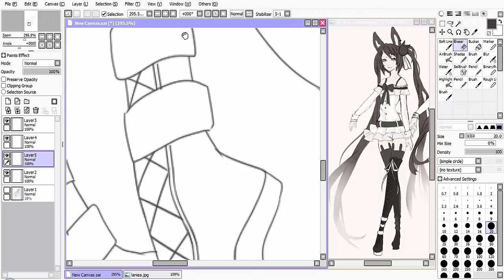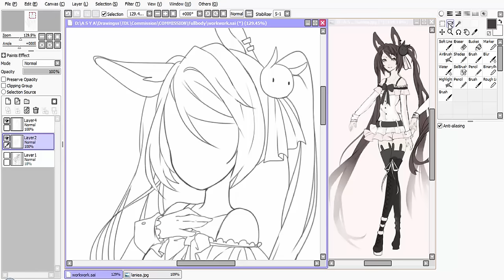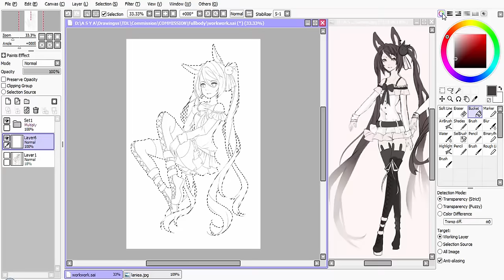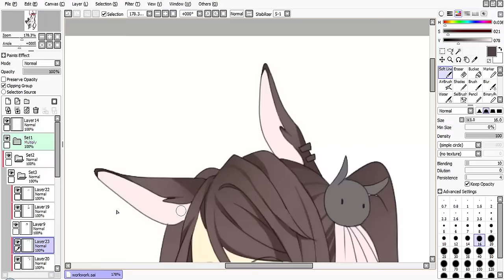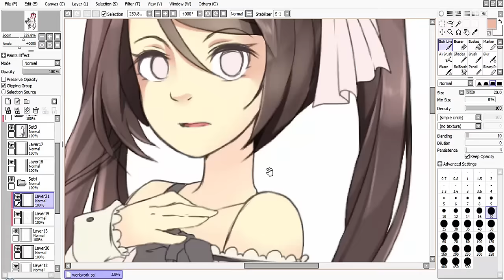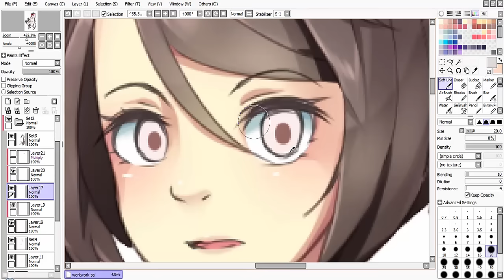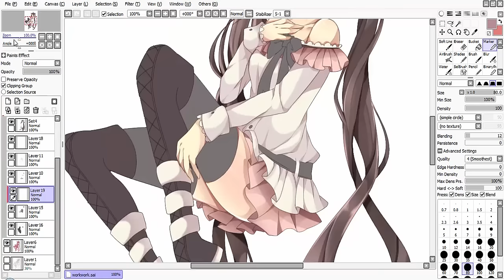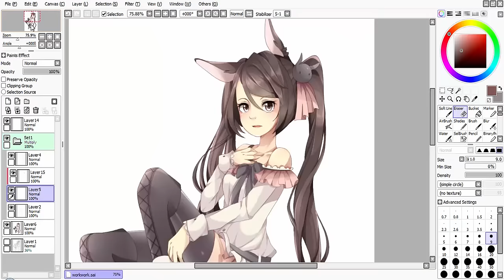✿ Aruu Speedpaint: [Contest Prize] Laniea ✿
Idk why it's kinda pixely in the lineart :", i got a new laptop this week! and my SAI settings all gone so idk if its got something to do with the pixely thingy ;;

❄ Songs :
PONPONPON [Music Box]
Love is War [Music Box]
Rolling Girl [Music Box]

❄ Time :
3+ Hours
❄ Tools :
- Paint tool SAI
- Camtasia 8
- Wacom Bamboo